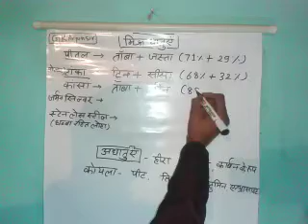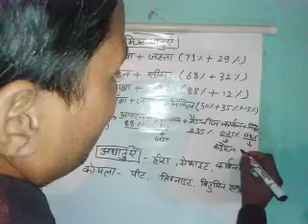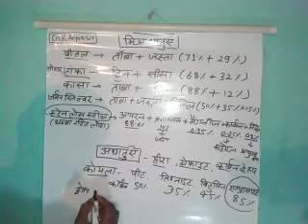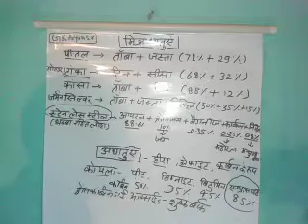मिश्र धातुएं एवं अधातुएं